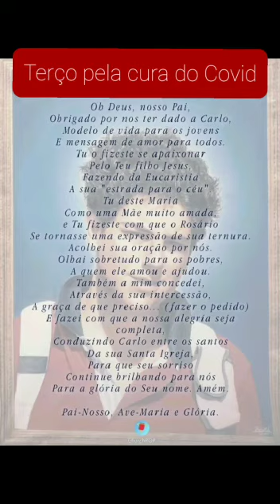18 de outubro de 2021